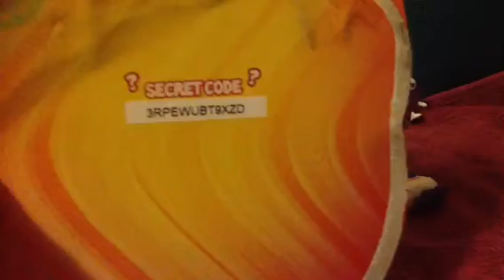Showing series 6 moshilings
Thx for watching. These moshilings came out 2 days ago.